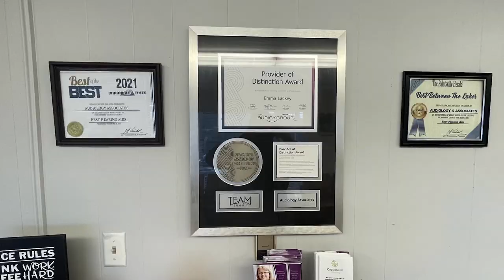Stage Play Bloodsong will Finish at Jenny Wiley and Move to the Breaks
Bloodsong:  The Story of the Hatfields and the McCoys will be wrapping up its final weekend at the Jenny Wiley Amphitheatre on Saturday, August 12, and the production will be moving to the Breaks Interstate Park for two weeks starting Friday, August 18.